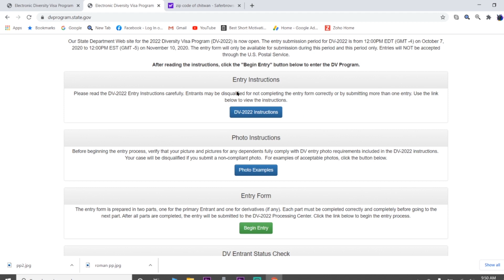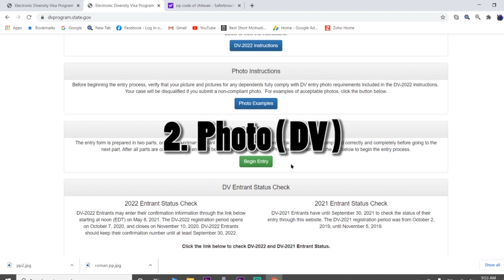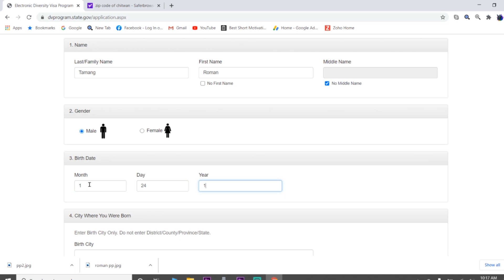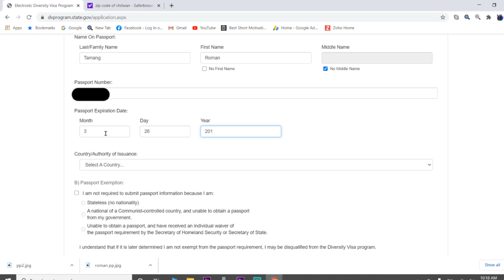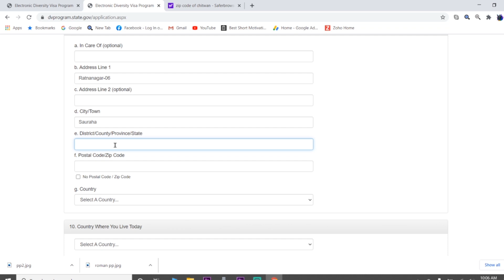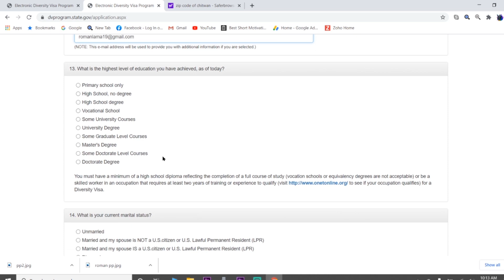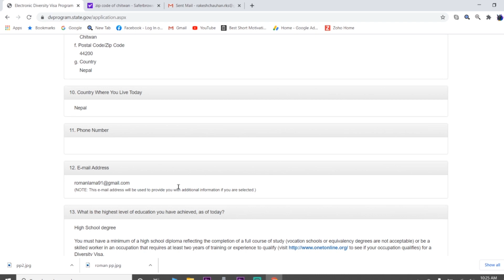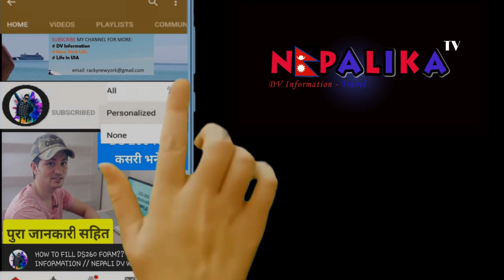How to fill Dv lottery? Nepali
hello guys,
Presents you how to fill dv lottery  entry form 2022 for unmarried single applicant.